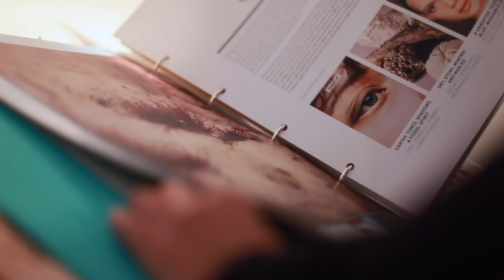Dans la salle de bain de Nathalie, Directrice Générale Adjointe de Nelly Rodi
Pour retrouver l'article complet et toutes nos astuces beauté, cliquez sur ce lien

Dans notre magazine d'Avril, Nathalie nous partage sa bonne humeur, en nous livrant ses coups de coeur, son secret de beauté, ses bonnes adresses et les futurs projet de Nelly Rodi !